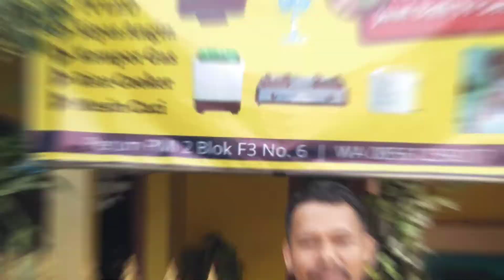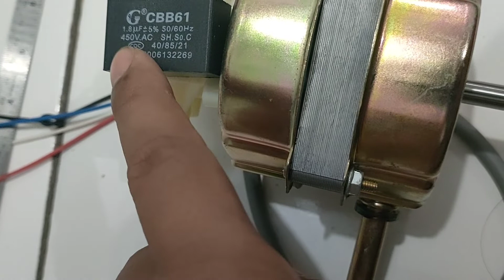Cara Mudah Mengganti Dinamo Kipas Angin Miyako